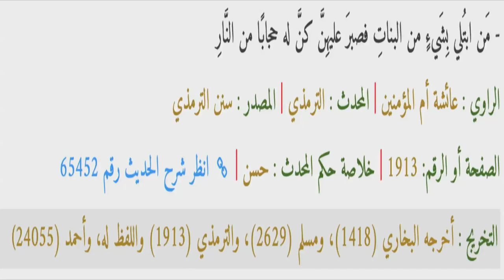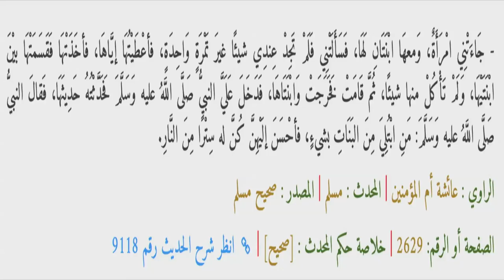برنامج المرأة المسلمة -381 اللاتهنئه لناقصات العقل !